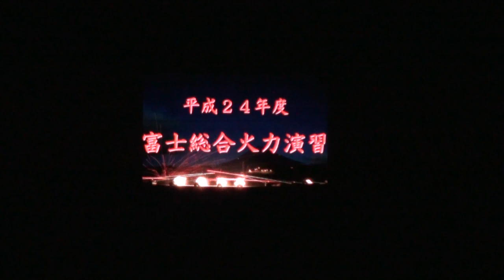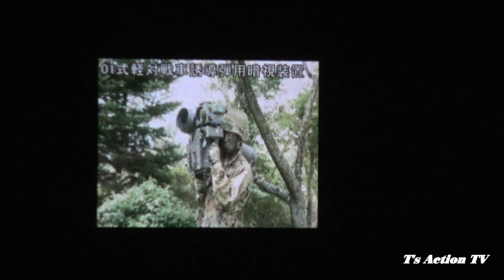HDノーカット 40分 夜間演習 平成24年度 富士総合火力演習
平成24年度(2012年度）富士総合火力演習夜間演習
Camera SONY HDR-XR520V